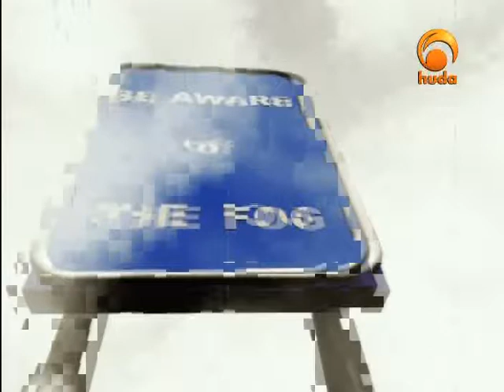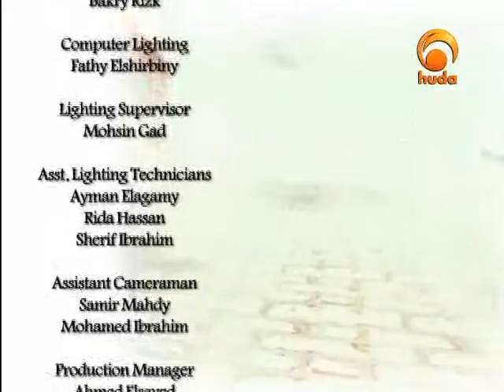Lifting the Fog 3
A program dealing with the misconceptions, misunderstandings, and falsehood attributed to Islam through the teachings of the Quran & Sunnah